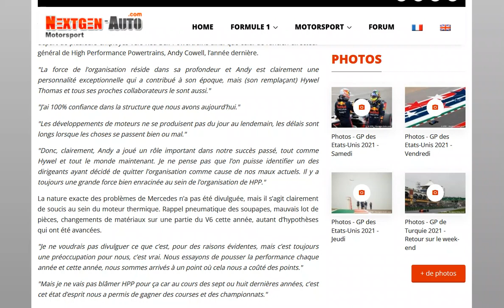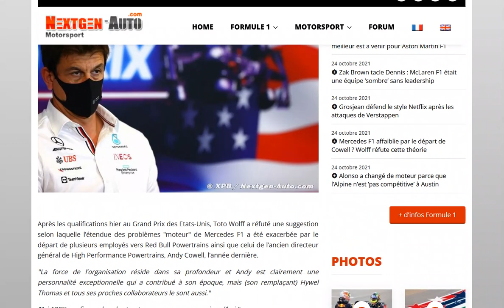le département moteur de Mercedes affaiblie par le départ de Andy Cowell ?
Wolff ne le pense pas...